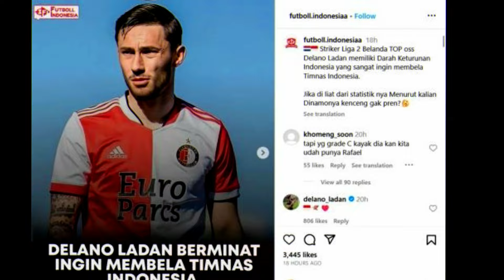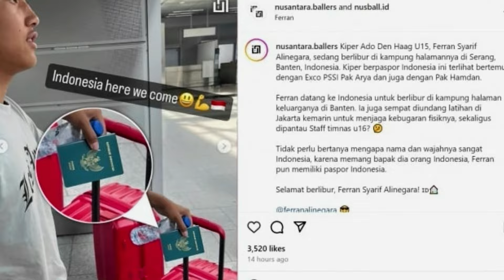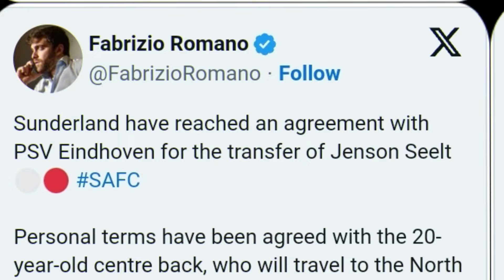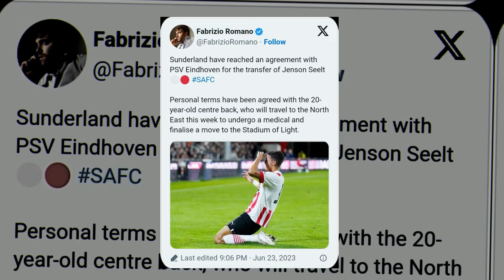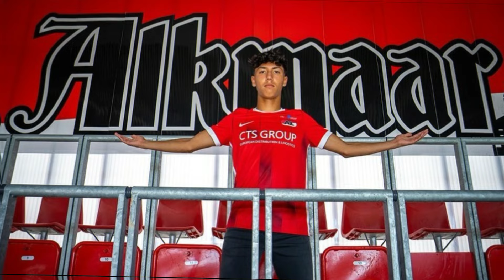KABAR BAIK~TIMNAS INDONESIA MAKIN GANAS KALO PSSI BERHASIL RETRUT PEMAIN INI~YOK GAS PASTI BISA